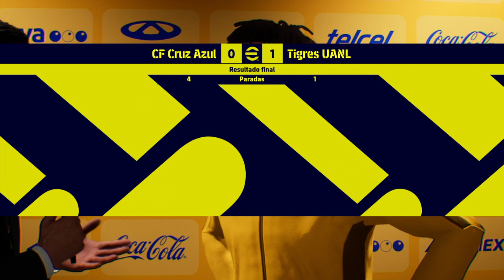Cruz Azul🔥Tigres UANL // eFootball™ 2024